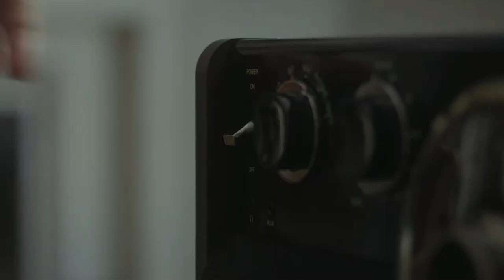Charles, blood recipient - Power of Connections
“Whenever I receive blood I can't help but look up at the bag and think about the donors who made it all possible. They saved my life!”

Charles has had over 100 blood replacement procedures and will need hundreds more throughout his life. There are many Canadians like Charles who will need blood for life.